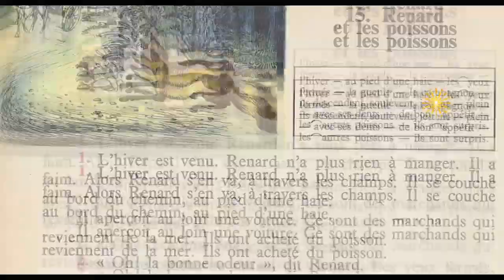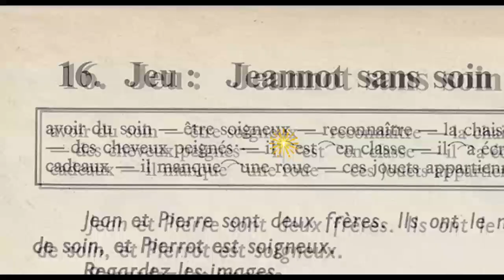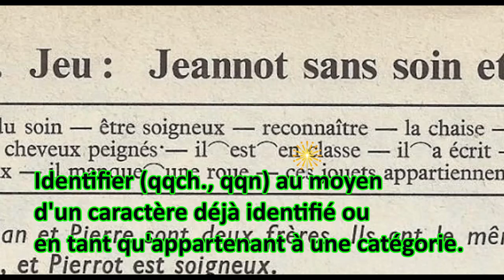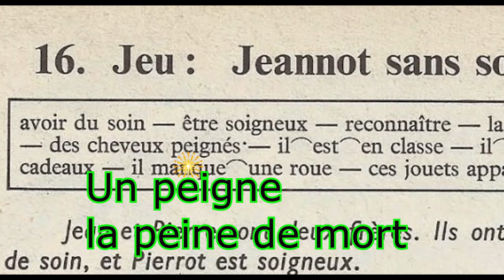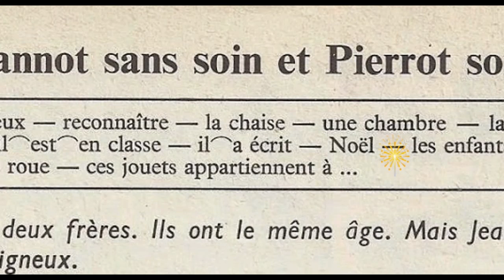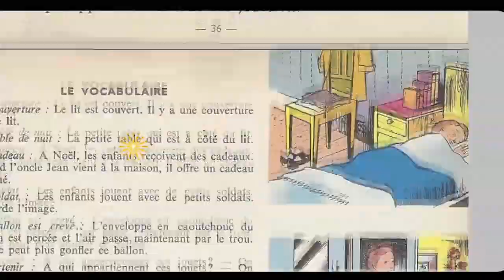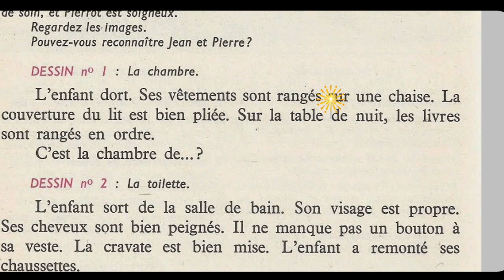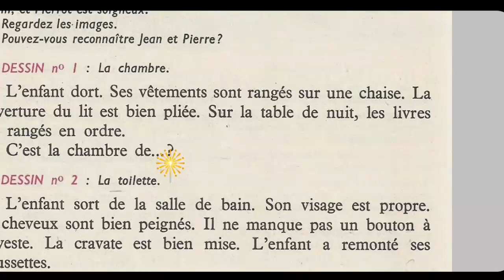Bien lire et comprendre 4ème E P, Jeu: Jeannot et Pierrot 1/3